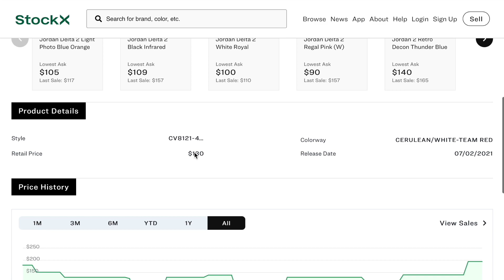ESTOS SON LOS ZAPATOS MAS FEOS DE JORDAN BRAND - JORDAN DELTA 2 CERULEAN!!!!!!!!!!!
Muchachos!! Hemos conseguido estos cerulean gracias a mi amigo CHEO que siempre colabora con el canal, si quieren comprar algunos de sus pares abajo les dejo su IG.

Para los interesados en las replicas aquí debajo conseguirás la info necesaria con descuentos especiales!